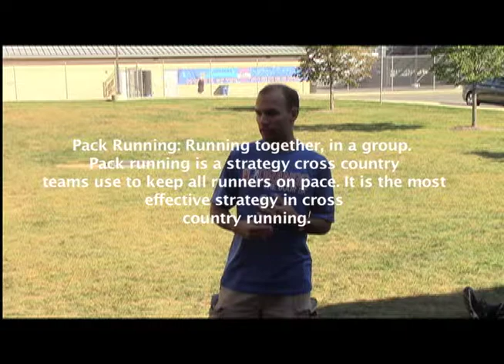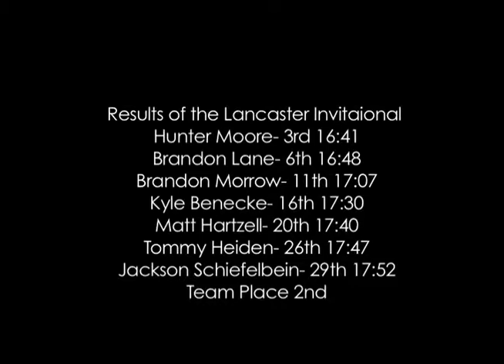OOHS XC IN THE HUDLE